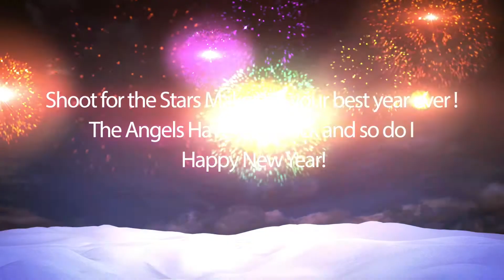Happy New Year Full from Judy Toma HD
Shoot for the Stars
Make this your best year ever !  ……
The Angels Have your back and so do I

With Blessings,

Judy